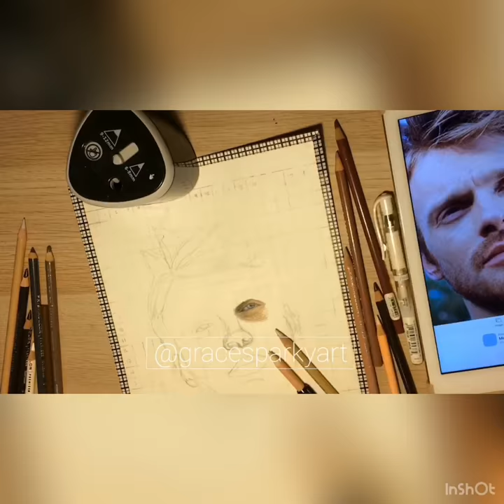Welcome to my channel! + FINNEAS coloured pencil time lapse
In this video I started my Finneas O’Connell drawing, the full time lapse is coming soon!